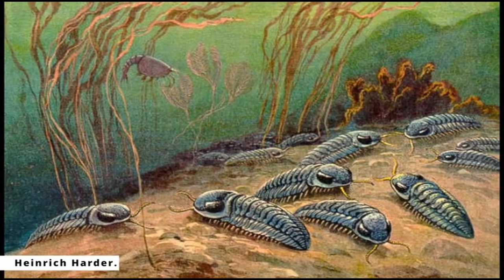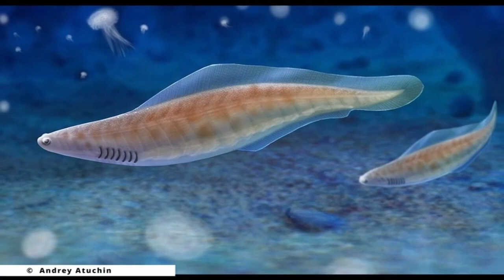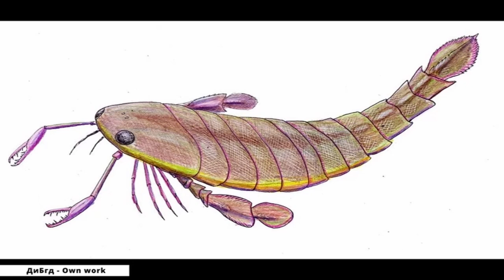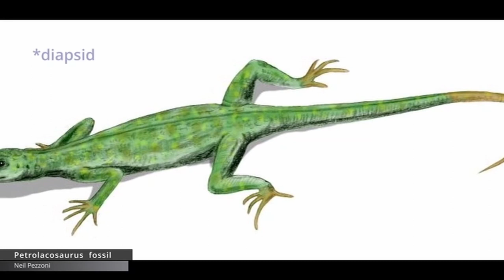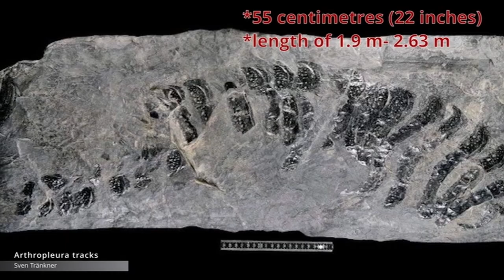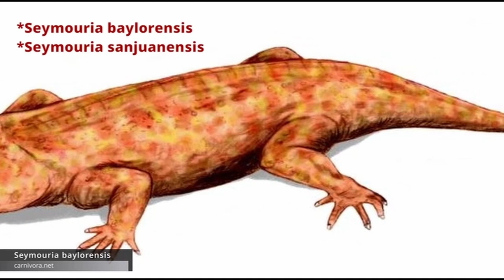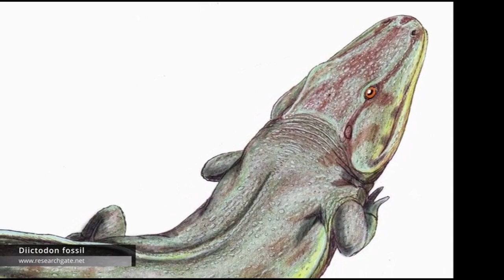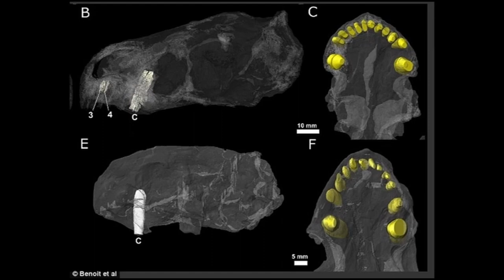Walking With Monsters | All Prehistoric Animals